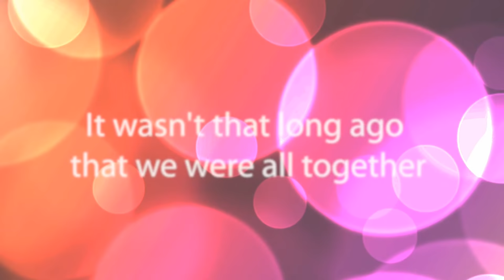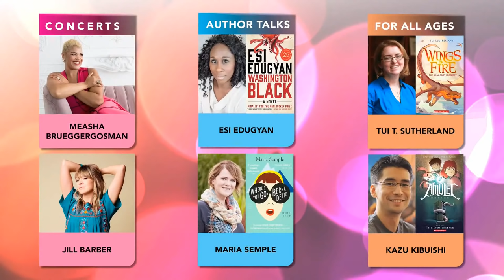WVML Foundation Signature Series - Kids Author Tui T. Sutherland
Join New York Times best-selling author Tui T. Sutherland in conversation with Head of Youth Services, Shannon Ozirny. They will be talking all things Wings of Fire!

Event starts at 14:08.

Tui T. Sutherland is the author of several books, including those she has written under a number of pseudonyms, including the names Erin Hunter and Tamara Summers. Recent titles include the Legends of the Brethren Court series (written under the name Rob Kidd) and the Pet Trouble series.

Visit the West Vancouver Memorial Library website to learn more about other upcoming Foundation Signature Series events - wvml.ca/signature.